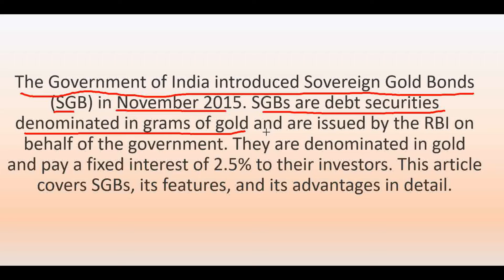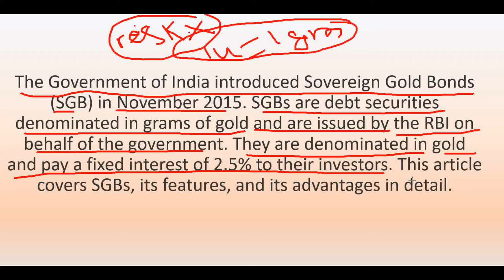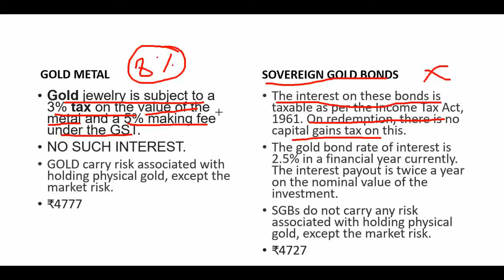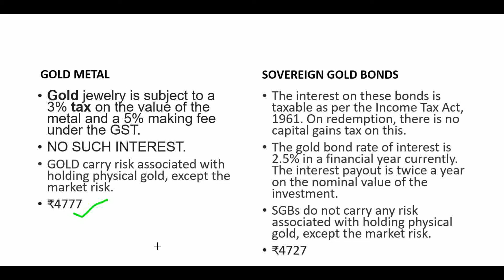💰Sovereign Gold Bond Scheme by RBI full detail || What are the advantages of Gold Bonds ||FINSTOCK